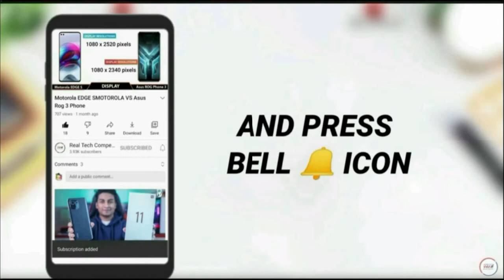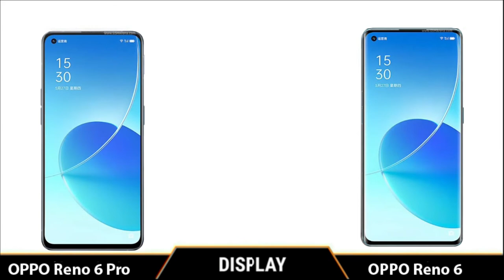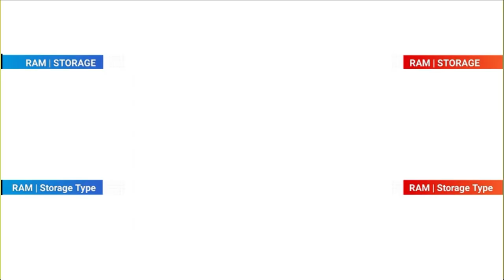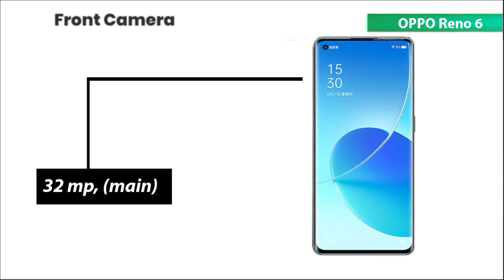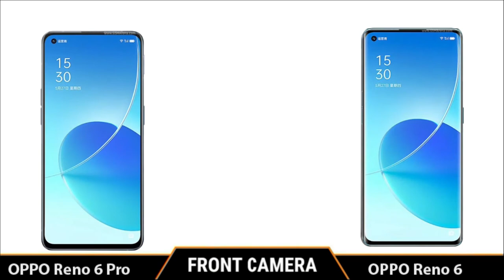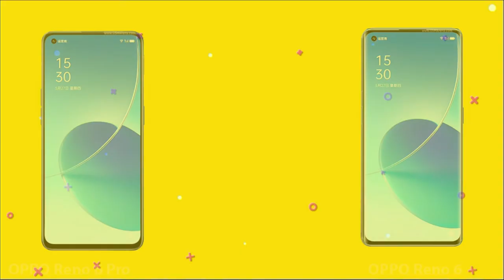OPPO Reno 6 vs OPPO Reno 6 Pro | Full Comparison ⚡ Which one is Best.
Title: OPPO Reno 6 vs OPPO Reno 6 Pro | Full Comparison ⚡ Which one is Best.

oppo Reno 6 vs oppo Reno 6 pro comparison,
oppo Reno 6 vs oppo Reno 6 pro camera test,
oppo Reno 6 vs oppo Reno 6 pro speed test,
oppo Reno 6 vs oppo Reno 6 pro Pubg test,
oppo Reno 6 vs oppo Reno 6 pro gaming test,
oppo Reno 6 vs oppo Reno 6 pro battery drain test,
oppo Reno 6 vs oppo Reno 6 pro charging test,
oppo Reno 6 vs oppo Reno 6 pro antutu benchmark,
oppo Reno 6 vs oppo Reno 6 pro antutu test,
oppo Reno 6 vs oppo Reno 6 pro durability test,
oppo Reno 6 vs oppo Reno 6 pro price,
oppo Reno 6 vs oppo Reno 6 pro launch date,
oppo Reno 6 vs oppo Reno 6 pro Bokeh Flare Portrait Video,

Music Credit -

[NCS]

oppo Reno 6 pro Bokeh Flare Portrait Video,
oppo Reno 6 pro Bokeh Video,
oppo Reno 6 pro 65w charging test,
oppo Reno 6 pro gaming test,
oppo Reno 6 pro antutu score,
oppo Reno 6 pro antutu test,
oppo Reno 6 pro antutu benchmark,